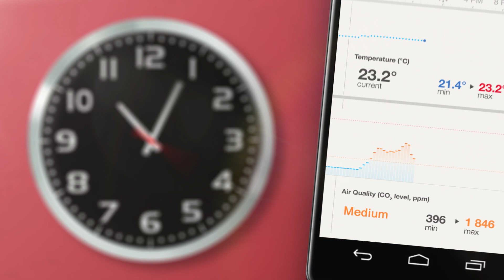[DE] Smart Body Analyzer von Withings - Intro Video (DE)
Smart Body Analyzer WS-50 - Die Multifunktions-Personenwaage zur Überwachung Ihrer Gesundheit.

Smart Body Analyzer WS-50 misst Gewicht, Körperfett, Herzfrequenz und Raumluftqualität.